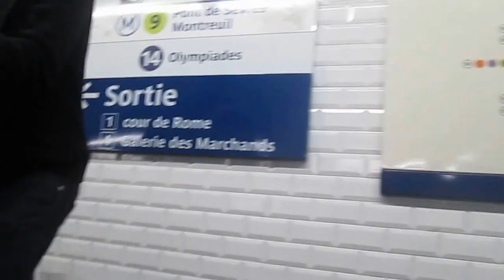MVI 5879 FRANCE Paris St.Lazar Murzyn gra w metrze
Z Murzynem w Paryskim metrze w przejsciu podziemnym na Saint Lazare. bardzo wesoly pozytywnie zakrecony chlopak!
Jego Facebook:bakhansael